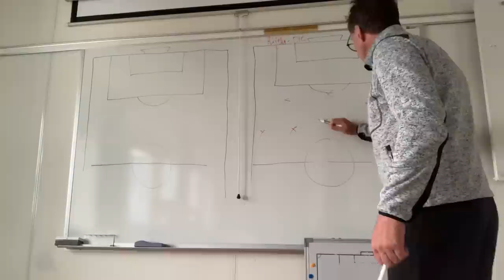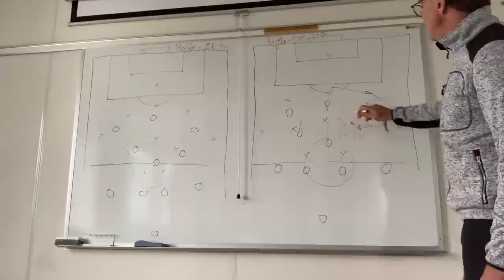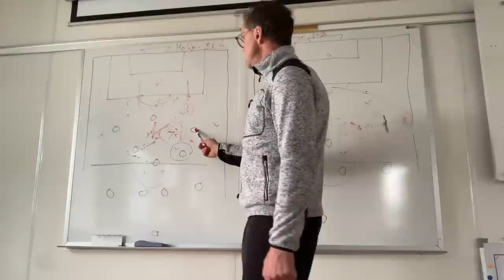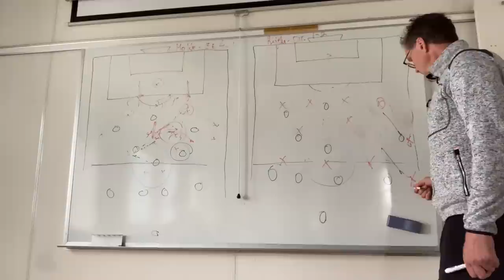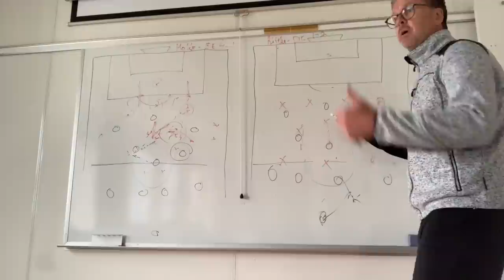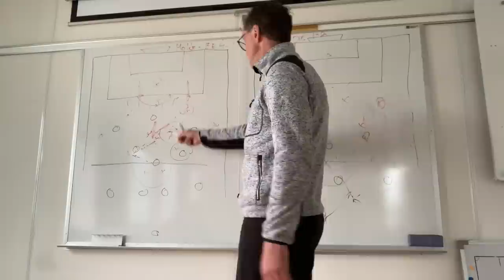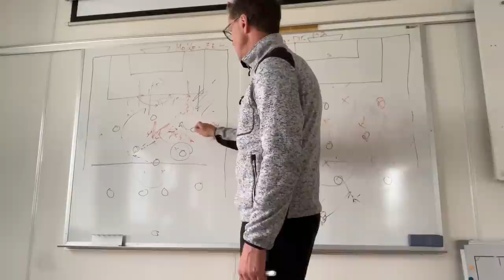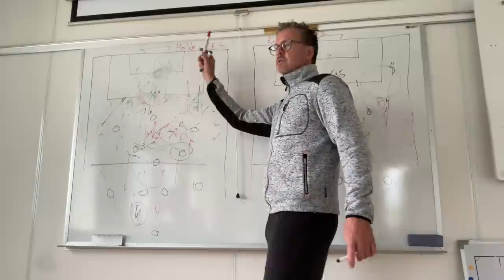Norling & Pense reflekterar Del 5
Rikard Norling och Anders Pense fortsätter att resonera och reflektera. Denna gång bland annat med analyser av två av de svenska lagens internationella cupmatcher. Elfsborgs bortaförlust mot Molde och Djurgårdens möte med Rijeka